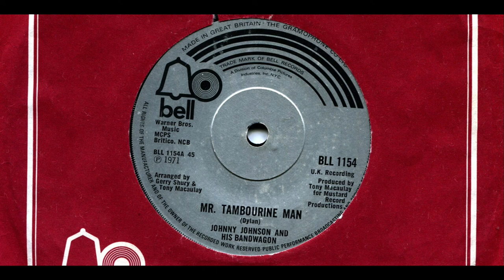JOHNNY JOHNSON & HIS BANDWAGON / MR. TAMBOURINE MAN / 1971 / B-SIDE / 7'' VINYL / 70'S / COVER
*JOHNNY JOHNSON & HIS BANDWAGON
*MR. TAMBOURINE MAN
*1971
*BELL
*BLL 1154
*PRODUCED BY TONY MACAULAY
*ARRANGED BY GERRY SHURY & TONY MACAULAY
*ORIGINAL : BOB DYLAN